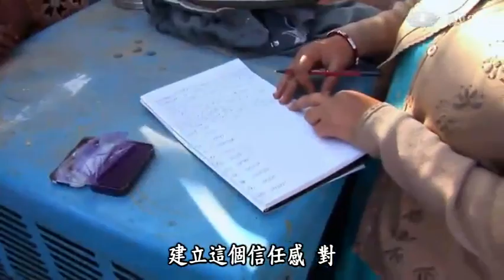20130813《地球證詞導讀》拯救貧村計畫 (鄭穆熙神父、陳雅楨小姐)